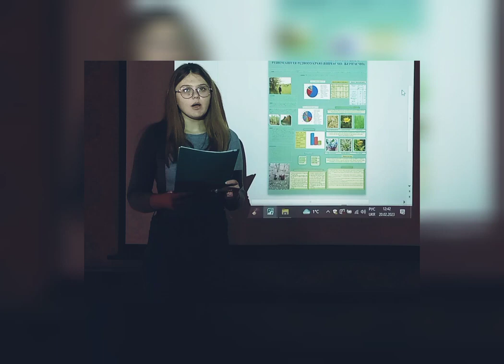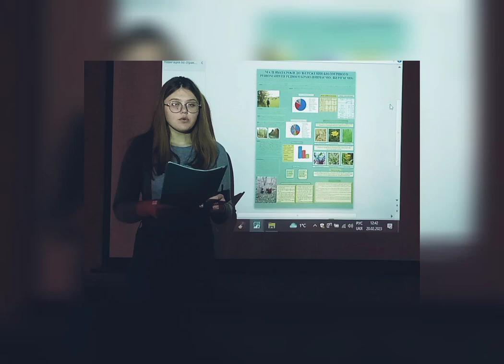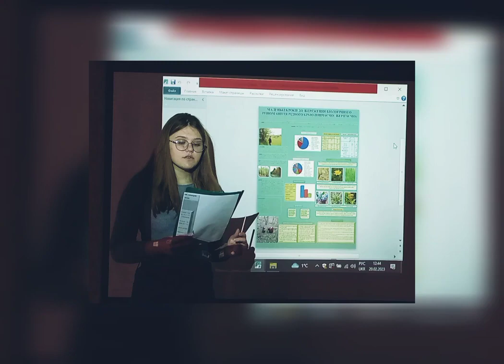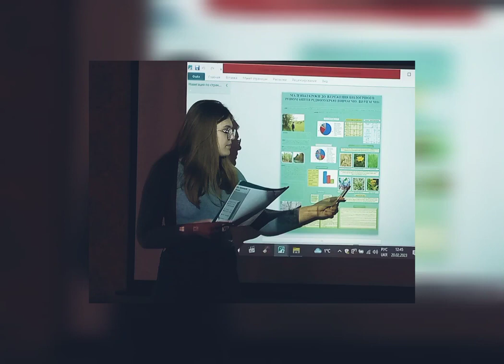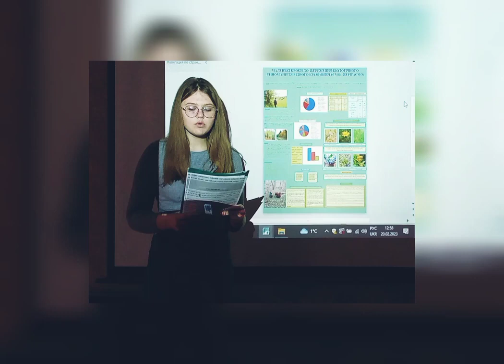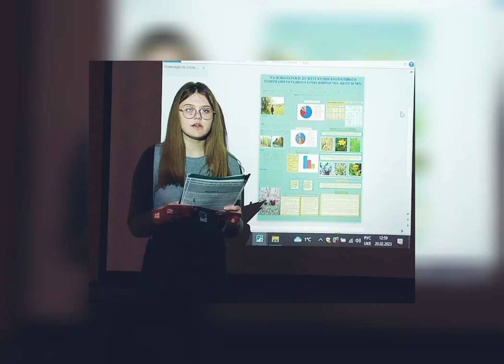Маленькі кроки до збереження біорізноманіття рідного краю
Нестеренко Діана Євгенівна

Керівники
Щербина Валентина Миколаївна, керівник гуртка «Юні охоронці природи» КЗ «Чернігівська обласна станція юних натуралістів»;

Щербина Анатолій Павлович, викладач комунального закладу «Ніжинський фаховий медичний коледж» Чернігівської обласної ради

Урочище «Цикля» вивчалося протягом 5 років. У 2019 р. йому було надано статус ботанічного заказника місцевого значення. Лісова частина балки являє собою ліс із переважанням берези (Betula pendula Roth) та дубу (Quercus robur L.) частково природного, частково культури, в яких відновлюються інші листяні породи, зокрема, клен гостролистий. У трав’яному покриві переважають типові неморальні види. Заслуговують на увагу та становлять науковий інтерес популяції рідкісного центральноєвропейського виду сону чорніючого, занесеного до Червоної книги України. Моніторинг рослинності урочища показав значні зміни у фітоценотичній структурі.